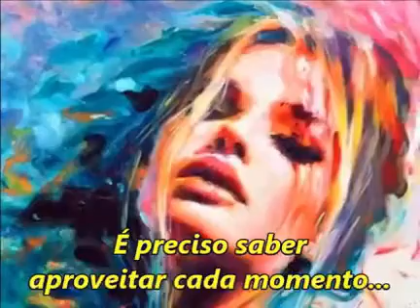Cada um faz seu tempo Narração Roberto Bazoli